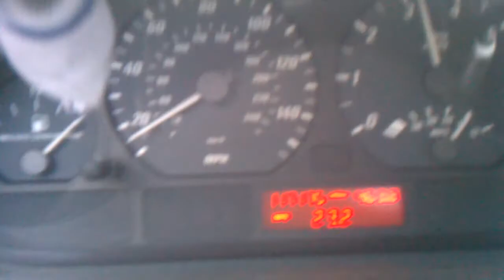Bmw 325ci with headers driving sound part 2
video of bmw driving with headers and dinan cai